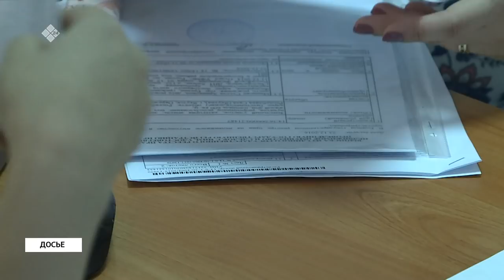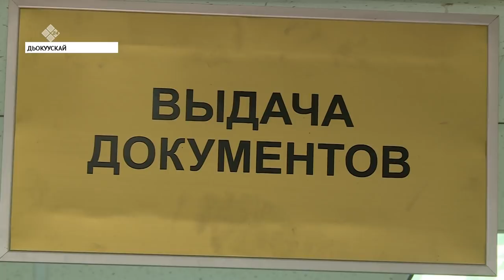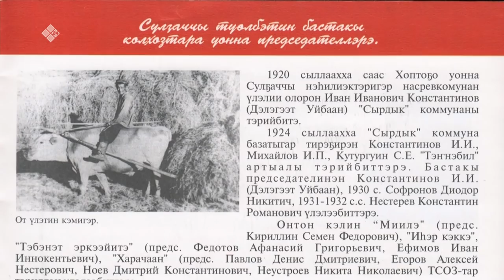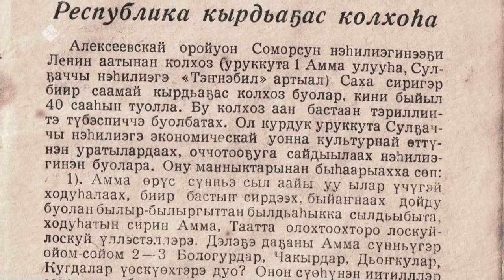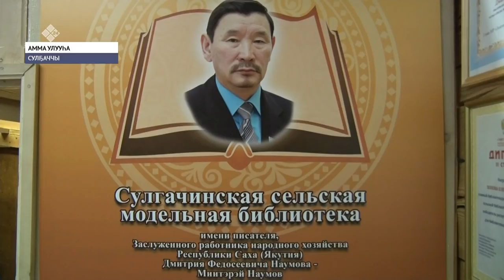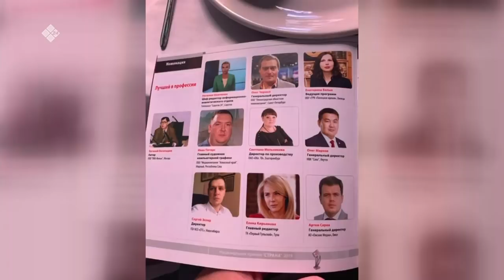«Саха сирэ» информационнай биэрии. Тохсунньу 31 күнэ, 13:30 ч